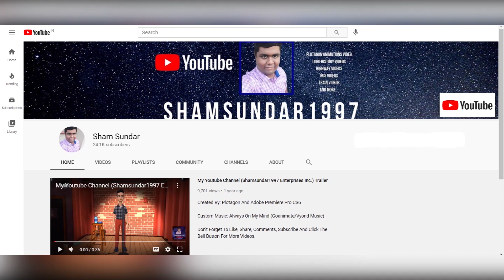Dark Dry Bowser Fires A Daybreak At School/Creates A Hole In Mrs. Grace's Wall/Grounded